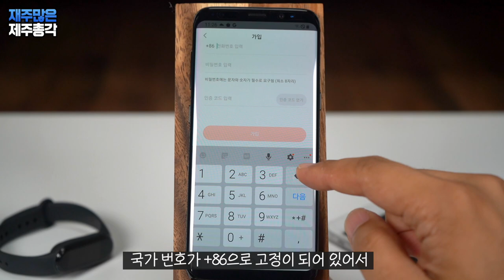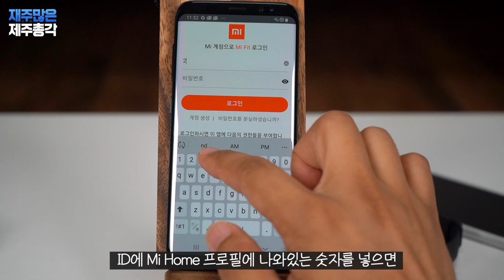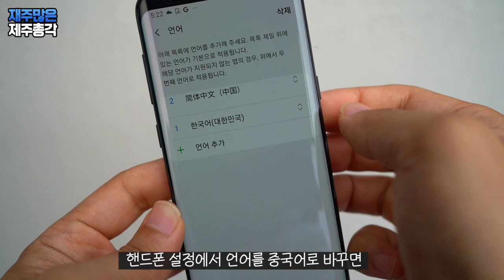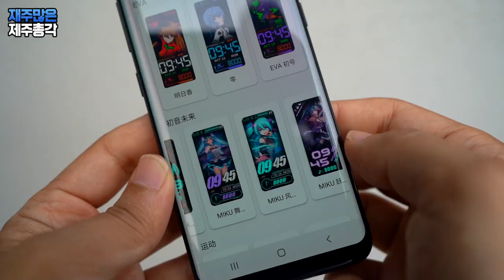미밴드 5 갤럭시 안드로이드 아이폰 워치 페이스 스킨 변경 교체하기 how to replace xiaomi miband 5 watch face iPhone Android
미밴드 5 한글 정식 버전이 출시가 되지 않았음에도 불구하고
미밴드5에 인기가 어마어마 합니다
미밴드의 갓성비를 생각하면 구매를 안 할 수가 없죠!

이번 제품은 스폰지밥, 명탐정 코난, 에반게리온, 미쿠까지
다양한 워치페이스를 제공하는데요
막상 미핏 mi fit을 설치하면
제공이 된다는 워치 페이스를 찾아볼 수 없습니다
분명 있다고 했는데 전설의 동물도 아니고 이 녀석들이 어디로 간 걸까요!
아이폰은 스폰지밥이 기본으로 떠있고
핸드폰 사용 언어를 중국어로 바꾸면 모든 워치페이스를
확인할 수 있지만
안드로이드폰은 도대체 어떻게 해야 할지 감도 잡히지 않는데요

이 문제! 제주총각이  깔끔하게 해결해 드립니다
영상만 보고 따라하시면
미밴드5가 제공하는 모든 워치페이스를 내 핸드폰에서
만나볼 수 있습니다!

문제가 해결됐다면 아시죠! 의리로 구독 한번씩 눌러주세요!